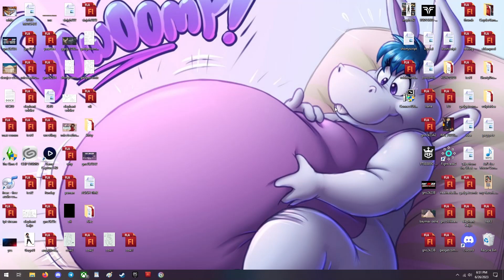Ari's Birthday Week - Dead Island 1 - Part 5